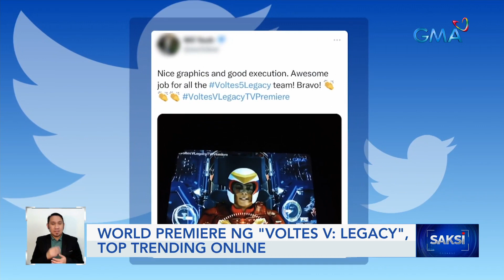Trending ang world tv premiere ng "Voltes V: Legacy", at si Matteo Guidicelli, magiging... | Saksi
Trending ang world tv premiere ng "Voltes V: Legacy", at si Matteo Guidicelli, magiging Kapuso na

World premiere ng "Voltes V: Legacy", top trending online.